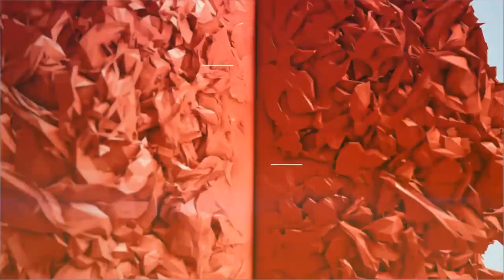Aula # 105 - Hardware! - Paweł Surgiel (Vizao - Interctive Multimedia)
Paweł Surgiel (Vizao - Interctive Multimedia) - Smartwatch? Zróbmy to w końcu dobrze!